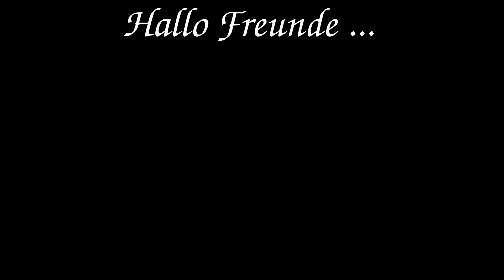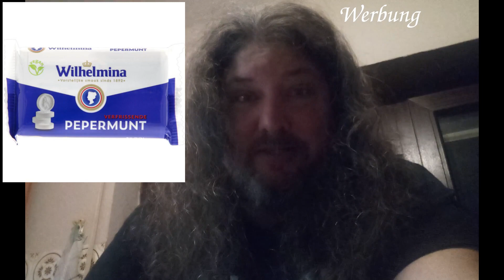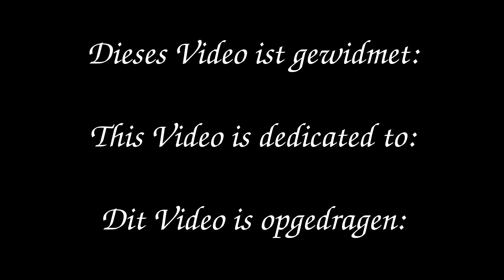Die Geschichte der Niederlande und der Unterschied zwischen Niederlande und Holland (Re-Upload)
Hier geht es um die Geschichte der Niederlande - von der Entstehung bis hin in unsere Zeit! Viel Spass!